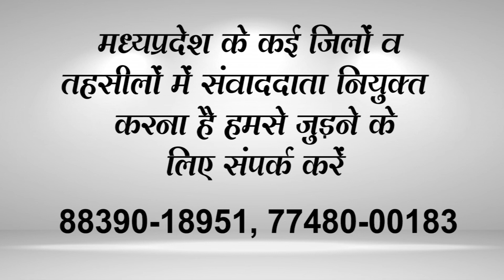# NIMUCH जन्म देने वाली माँ ने मरने के लिए छोड़ा ओर अमेरिका के दम्पति ने लिया गोद